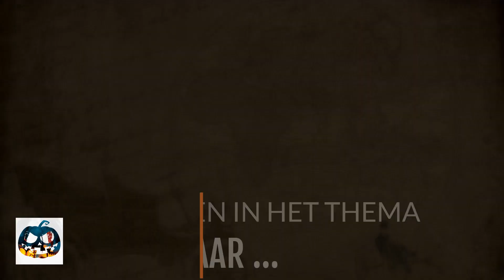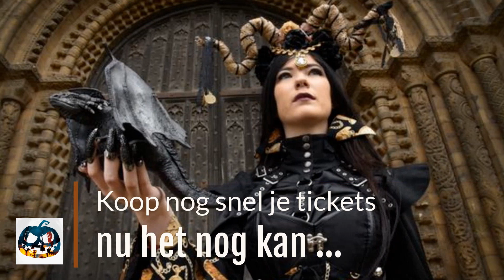Halloween Oirschot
Halloween Oirschot 2019